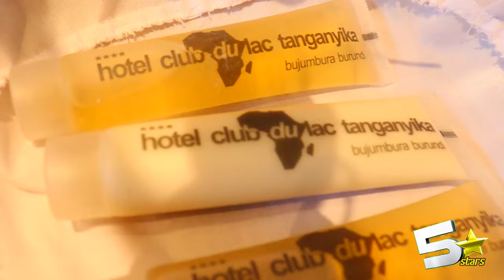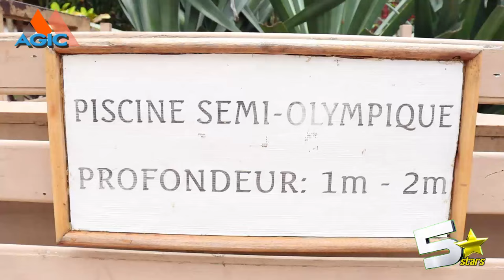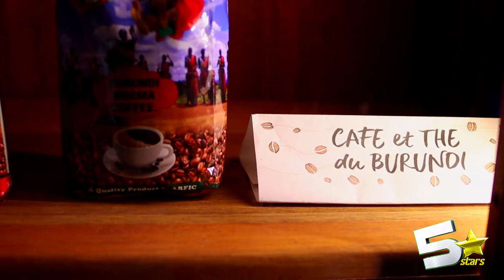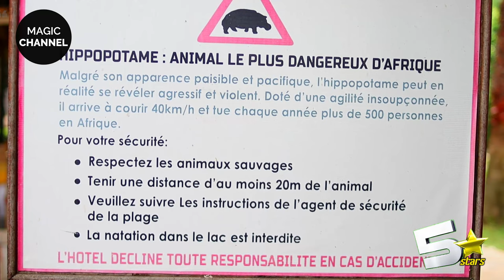5 STARS 257 : Dutembereye ahantu heza hambere mu Burundi abantu batazi ko hanabaho.......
magicchannelTv Entertainment Media#5STARS257